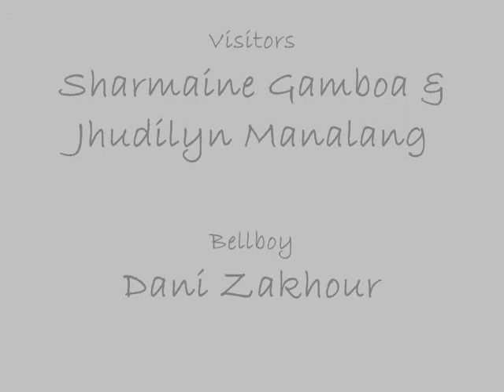front office guest stages